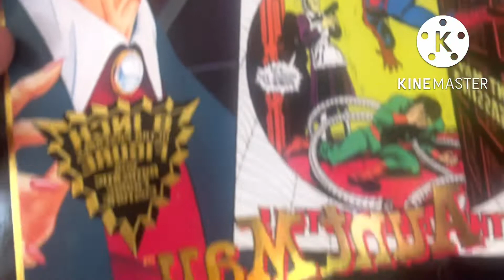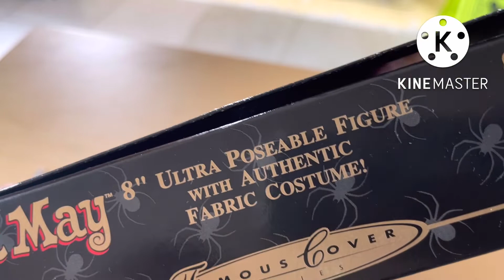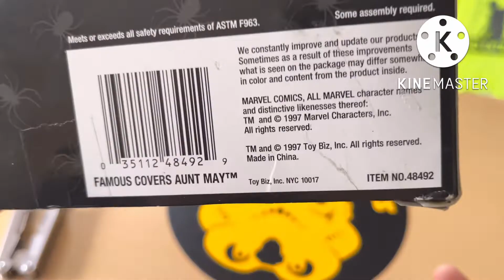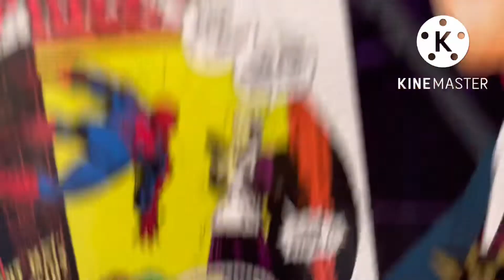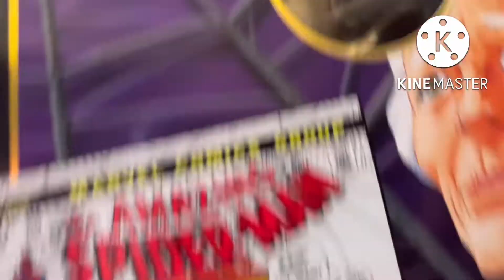Hoy con ROMAN Y SUS MUÑECOS la tía May de toy biz